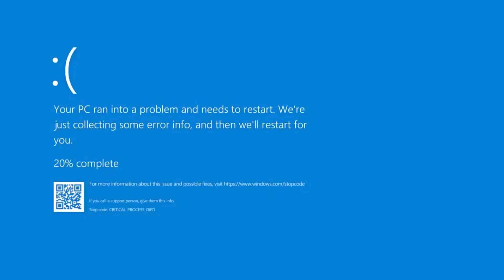Adventures of Quick Match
This game proves itself to be fun if you just watch or talk to your teamates. Outros-
Icarus - Every City We Reach Is Dead [OFFICIAL MUSICVIDEO] (128 kbps)
I hope you enjoyed the video. If you liked the video leave a like it really helps me out.

Ram- 8gb Samsung DDR4 2666
CPU- i5-10400F
Case- Compaq Standard
Mouse- Logitech G502 Hero
Keyboard- Logitech G413 Prodigy (Red)
Mic- Blue Yeti
Headset- Hyper X Stinger
Monitor- MSI Mag240CR 144hz
Graphics Card- PNY 1060 6gb

Software
Davinci Resolve 17
Lightworks
Geforce experience- Shadowplay
Logitech G hub